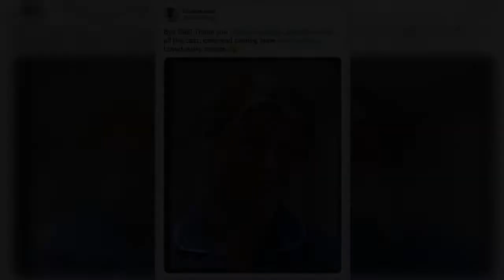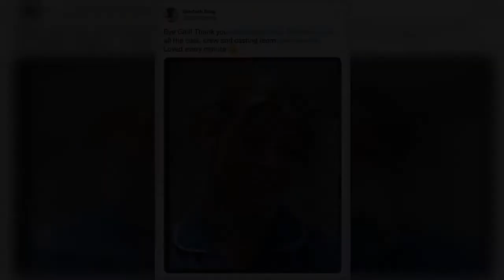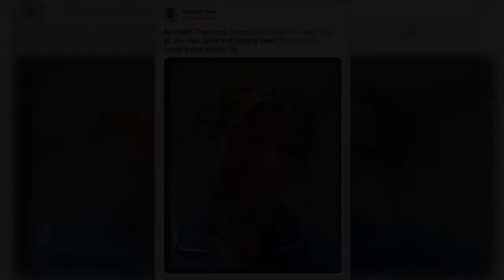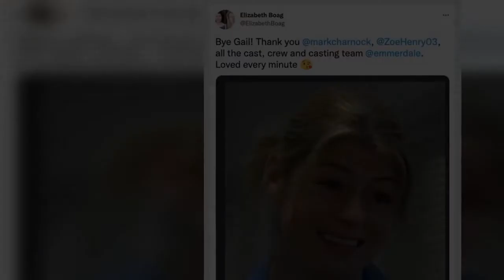Emmerdale's Marlon Dingle star Mark Charnock recently bid an emotional farewell to his co-star and v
Emmerdale fans called for the return of nurse Gail Hancock on Wednesday's episode after Marlon Dingle returned to hospital on Tuesday.
Only recently, Marlon had a life-threatening stroke in heartbreaking episodes with the ITV soap working closely with the charity, Stroke Association, to give a "realistic and authentic depiction" of his journey.
And on Tuesday's episode, Marlon came up against another health battle as he was rushed to hospital with aspiration pneumonia and his rehabilitation